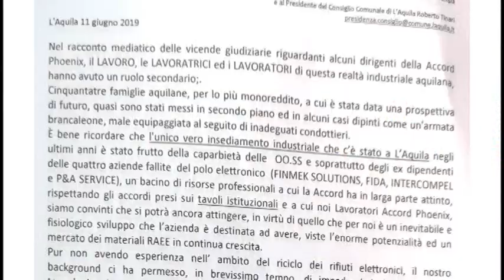L’Aquila - Accord diserta il Consiglio Comunale